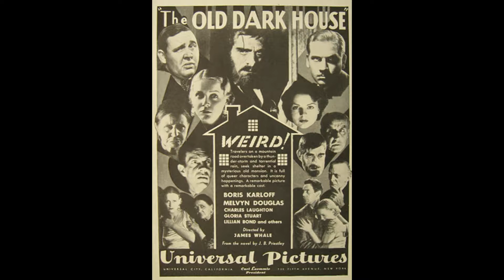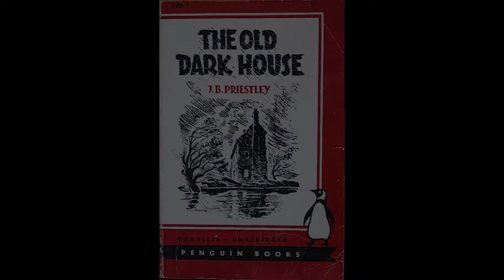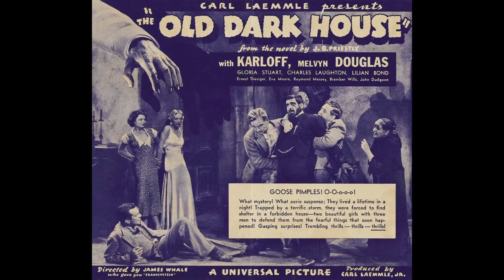THE OLD DARK HOUSE (1932) - Free Films On Youtube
THE OLD DARK HOUSE (1932) - Free Films On Youtube. A review of and chat on director James Whale's follow-up to his iconic monster movie, FRANKENSTEIN. BORIS KARLOFF stars along with Raymond Massey, Melvyn Douglas, Gloria Stuart, and Charles Laughton.